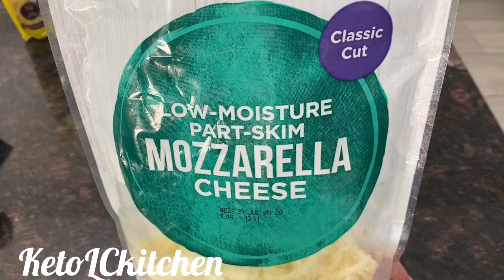Bánh quay chèo, bánh dây thừng ăn kiêng giảm cân Keto,Lowcarb,Das.Một vé quay về với tuổi thơ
Cám Ơn các bạn đã ghé thăm!
Trong quá trình ăn kiêng có những lúc mình rất bế tắc trong cách lựa chọn món ăn hay thực đơn làm sao để thoải mái ăn cùng gia đình.Bếp nhà Keto, lơcarb,das cùng đồng hành với các bạn trong việc tìm tòi , học hỏi , rút tỉa , kinh nghiệm để quá trình ăn kiêng chúng ta được thành công. Mong sự đóng góp từ các bạn.